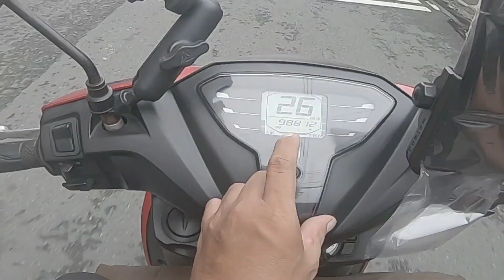mio gravis update after throttle body cleaning | kelan ba dapat?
mio gravis throttle body cleaning update.. kelan ba dapat mag palinis ng throttle body